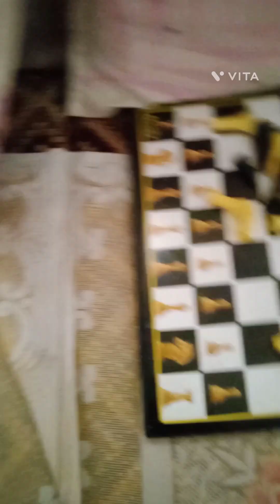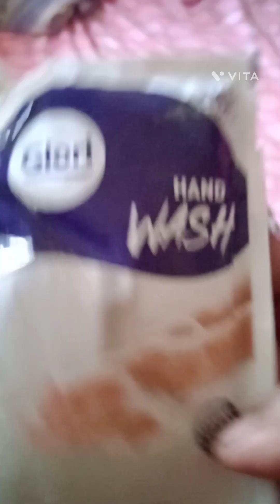Dhan ke ropai ki taiyari# parmeswar ko dhanyabad